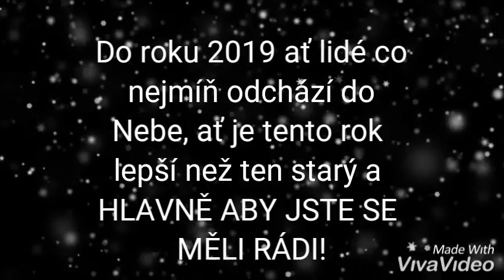Vánoční přání #1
INSTAGRAMY:👇👇👇👇👇👇👇👇👇
mytakychcemejitdomu👈👈👈👈
jedinesmutnaholka 👈👈👈👈